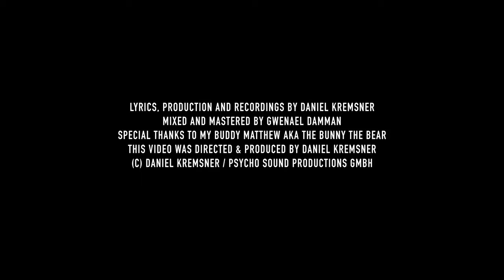Psycho Village - Fragile (feat. The Bunny The Bear) (Official Music Video)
This song was written right after one of the darkest days of my life. The day after my dad's deadly accident I flew over to arrange his transportation back and also to bring my mom and brother back home. I wrote the prechorus and melody to the chorus in my head while standing in the shower for maybe an hour not knowing what I should do next. The lyrics explain pretty well how I felt, what Ive gone through and continue to go through and how I feel to this day. We are all fragile, and need to be cautious and take care of ourselves, but sometimes we break and its out of our hands and nothing will ever be able to fix whats broken inside. This is the title song of the new album.

Written, produced and recorded by Daniel Kremsner
Guitars, vocals, drums and synths by Daniel Kremsner
Bass by Gwenael Damman
Mixed & mastered by Gwenael Damman

Video: directed, produced & edited by Daniel Kremsner
special thanks to: - Greg Buttler of The Fallen State for giving me his input on the production and bringing in few ideas - Felix Kremsner & his gang for helping me during the video shoot as well as my girlfriend Vicky - Wiewerk creative studios for the location and helping film this video as well as everyone involved in the crew - my buddy Matthew aka THE BUNNY THE BEAR for lending me his voice and featuring on the song, cannot wait to tour together soon!